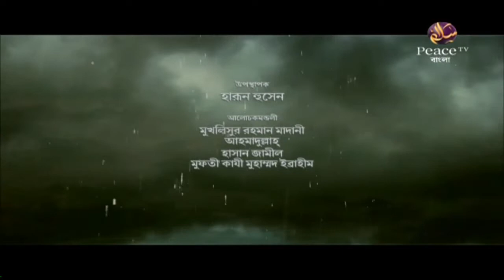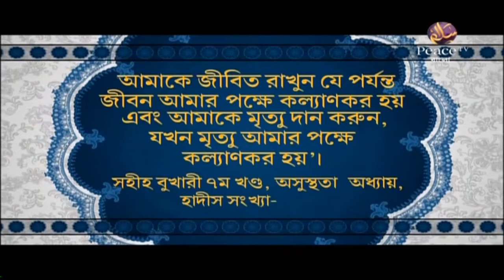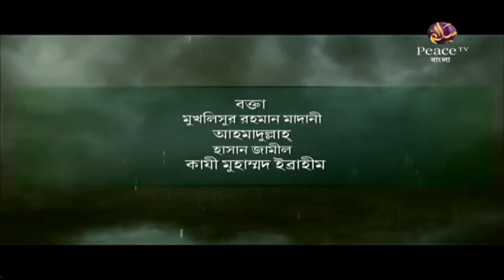পর্ব ১৯ কুরআনের কাহিনী। Peace Tv Bangla।